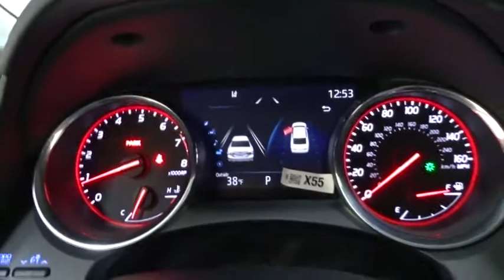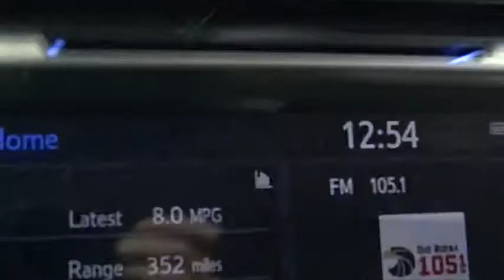2019 Toyota Camry Des Plaines, Elmhurst, Schaumburg, Chicago, Naperville, IL T52628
Midnight Black Metallic New 2019 Toyota Camry available in Des Plaines, Illinois at Bredemann Toyota. Servicing the Elmhurst, Schaumburg, Chicago, Naperville, IL area.

Bredemann Toyota
1301 W Dempster St